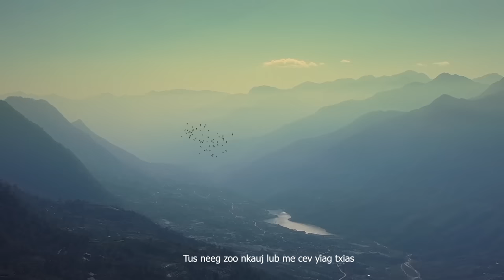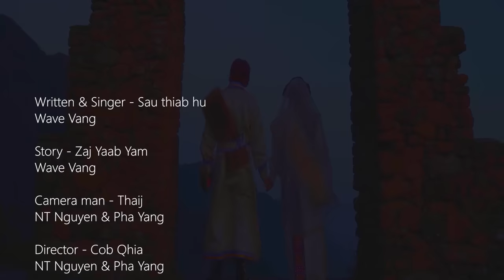Niam Nkauj Tab Zag - Wave Vang - *NEW* (Music Video)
Nyob zoo ib tsoom phooj ywg sawv daws.  Tseg tau ntev lawm kuv tsis tau los hu nkauj rau nej.  kuv cia siab hais tias sawv daws yuav pab txhawb nqa kuv dua thiab os.  zaj nkauj no kuv mus thaij nyob Vietnam, txawm yuav ua tau qhov twg tsis zoo los thov hom zam lub txim thiab nawb.

Music Video Location: SAPA, Vietnam
Niam Nkauj Tab Zag -  Wave Vang